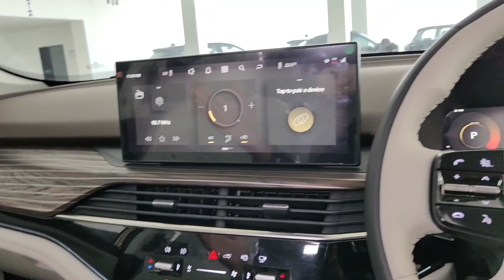New tata safari accomplished plus 7 seater automatic detailed review part1